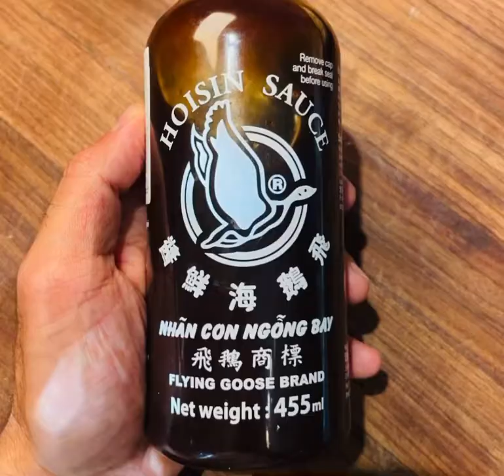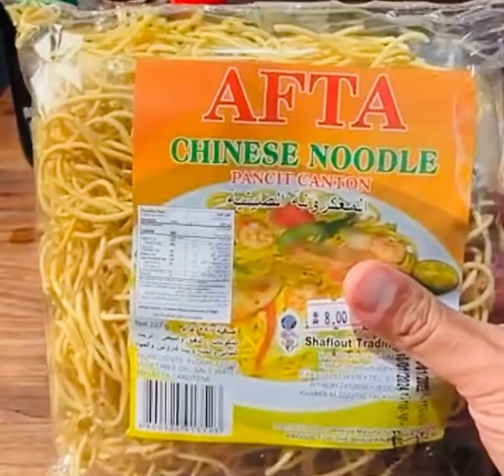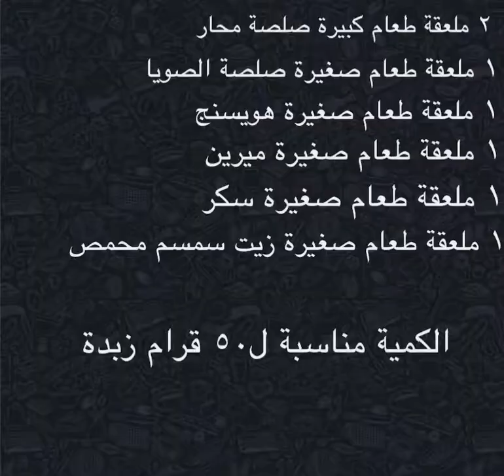روبيان بطريقة صينيه 🍤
ممتاز 👌🏻 بطريقة عمركعكي@N123 @روبيان بطريقة